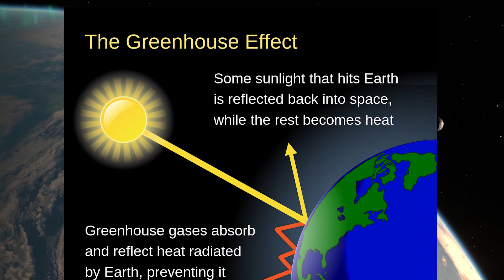Global Warming? Everyone needs to know what global warming is, just listen global globalwarming g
Before the 1980s, it was unclear whether the warming effect of increased greenhouse gases was stronger than the cooling effect of airborne particulates in air pollution. Scientists used the term inadvertent climate modification to refer to human impacts on the climate at this time.In the 1980s, the terms global warming and climate change became more common, often being used interchangeably.Scientifically, global warming refers only to increased global average surface temperature, while climate change describes both global warming and its effects on Earth's climate system, such as precipitation changes.

Climate change can also be used more broadly to include changes to the climate that have happened throughout Earth's history.Global warming—used as early as 1975—became the more popular term after NASA climate scientist James Hansen used it in his 1988 testimony in the U.S. Senate.Since the 2000s, usage of climate change has increased.[39] Various scientists, politicians and media may use the terms climate crisis or climate emergency to talk about climate change, and may use the term global heating instead of global warming.